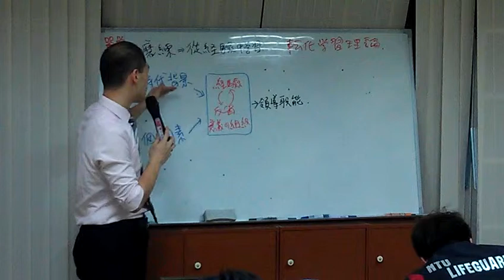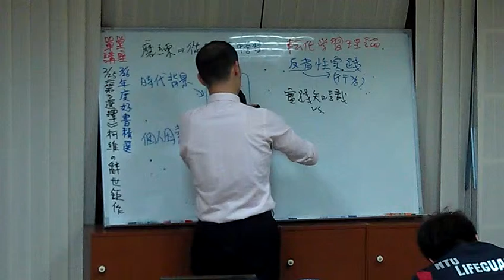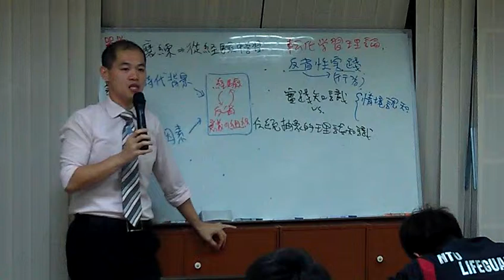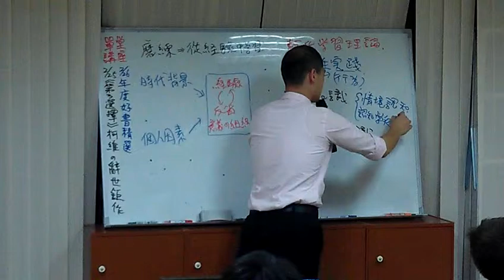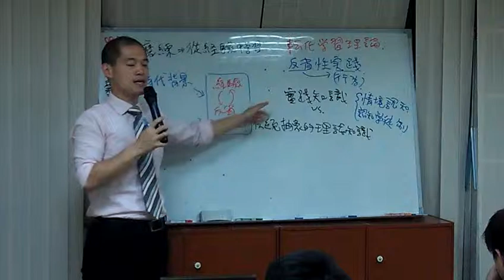終身學習全書》轉化學習：情境認知&認知學徒制│周舜欽